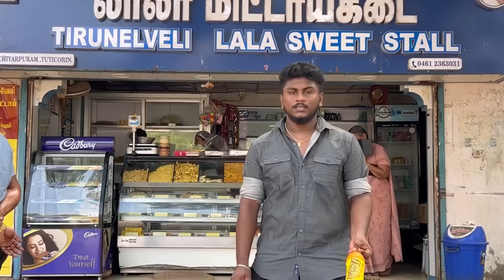‼️SNEHA IS BACK (EmOTional Moment )🥺அவ இல்லாம ரொம்ப கஷ்ட்ட பட்டேன் | JeSuFamily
Hey Guys this is our Jesurathi Family Vlogs and Fun Channel ❤️ Check shorts For More Contents ,We as a Family Growing Together ,& Stronger Love u all ❤️❤️❤️

OFFICIAL PAGE FOLLOW NOW

👆🏻( only these websites & Apps are Official ,Other Then Apps & ids Or Fake So Be care full )

❌ NO TELEGRAM ❌ NO SNAPCHAT ❌ NO OTHER APP & PAGES ❌ ( Be aware)

For - Shortfilms , Album songs & Webseries

♥️Thankyou Jesufamily for Your Love and support ❤️ Lets Grown together , lets Njoy together ,lets explore together ❤️